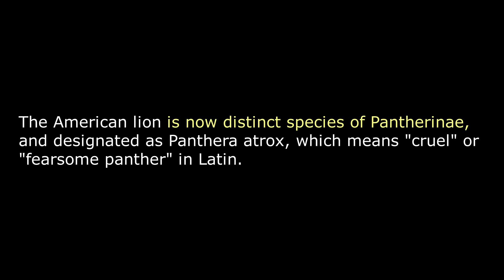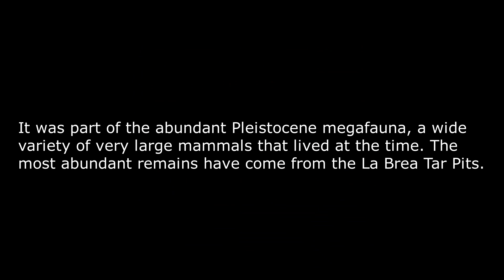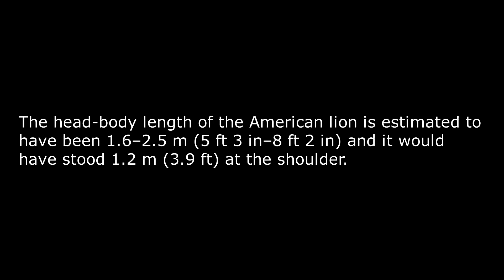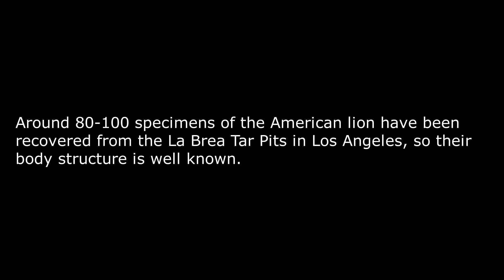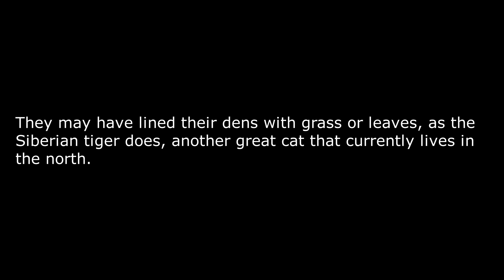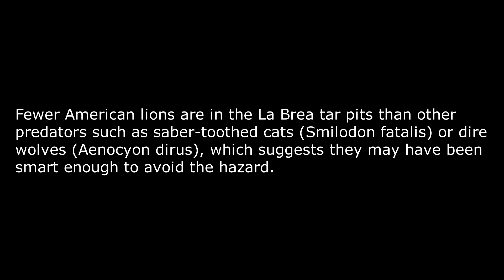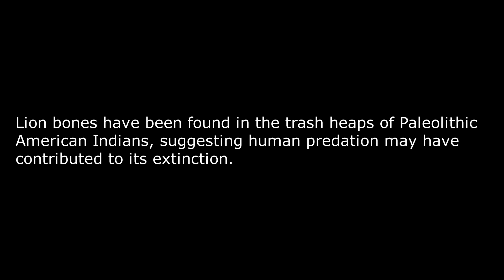American Lion (Panthera atrox) Largest Ever American Big Cat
The American lion (Panthera atrox), also known as the "North American lion", or "American cave lion", is an extinct pantherine cat that once lived in North America and lived during the Pleistocene epoch (340,000 to 11,000 years ago), existing for about 0.33 million years.
The American lion is now distinct species of Pantherinae, and designated as Panthera atrox, which means "cruel" or "fearsome panther" in Latin. It was about 25% larger than the modern lion, making it one of the largest known felids.
The American lion is now distinct species of Pantherinae, and designated as Panthera atrox, which means "cruel" or "fearsome panther" in Latin.
The head-body length of the American lion is estimated to have been 1.6–2.5 m (5 ft 3 in–8 ft 2 in) and it would have stood 1.2 m (3.9 ft) at the shoulder.
A study in 2012 estimated a range of 235–523 kg (518–1,153 pounds) for males and 175–365 kg (386–805 pounds) for females, which suggests that the lion was even heavier than Smilodon populator.
Around 80-100 specimens of the American lion have been recovered from the La Brea Tar Pits in Los Angeles, so their body structure is well known.
The American lion went extinct along with most of the Pleistocene megafauna during the Quaternary extinction event. The most recent fossil, from Edmonton, dates to 11,355 ± 55 years ago.